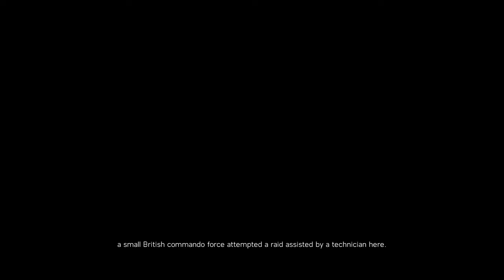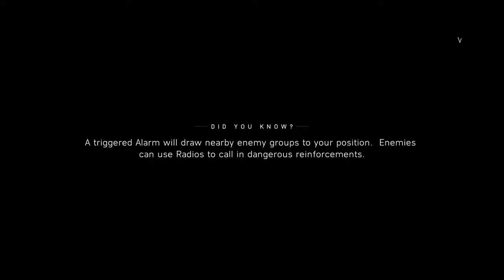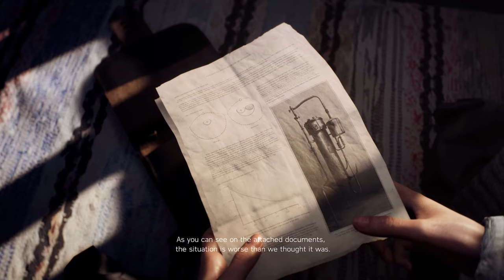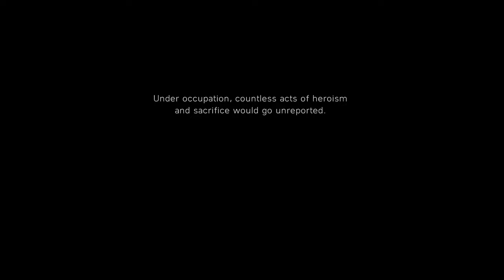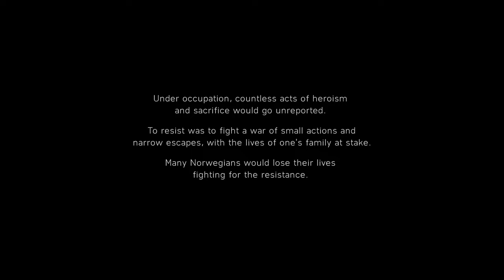Battlefield V Campaign Gameplay | Nordlys | Part 3 | Copyright Free Gameplay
Battlefield V gameplay by BIGLLAMA (PC)

battlefield V
battle field
BATTLEFIELD
battlefield V gameplay
battlefield gameplay
BIGLLAMA
bigllama
battlefield 5 gameplay by bigllama
battlefield 5 bigllama
copyright free
copyright free gameplay
battlefield 5 copyright free gameplay
battlefield V free to use gameplay
battlefield V free to use
battlefield V under no flag
gameplay
gameplay pc
pc games
battlefield V pc
battlefield V EA
battlefield V game